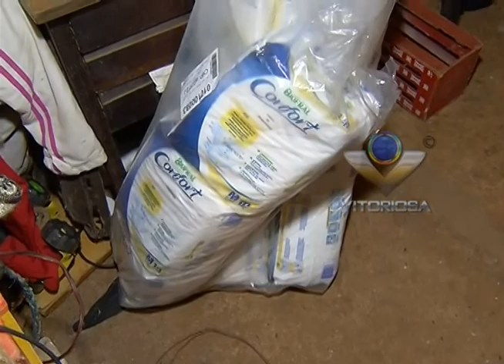Família do Chácaras Panorama recebe doações da população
Reportagem de Paulo Vitor
Imagens de Ronivon Santos